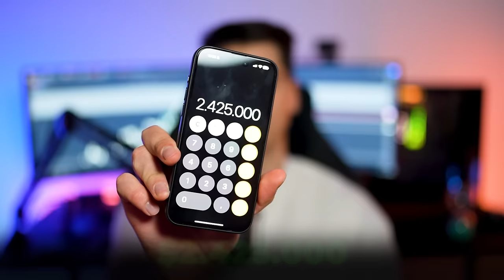My 4.000.000$ PROP FIRM Portfolio - Top Funding Companies that I use and get PAID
My 4M$ portfolio - top funding prop firms that I use and got paid

Will give my unbiased personal opinion on every prop firm that I currently use and my experience

Free TELEGRAM Channel ( will post trade ideas, breakdowns , outlooks, etc ) 👇🏻